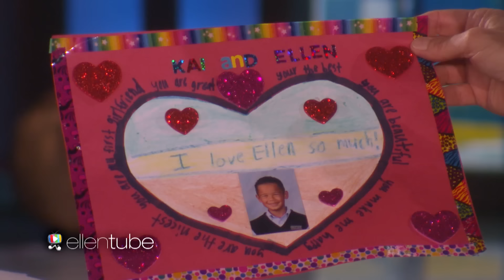Kai's Surprise Star-Studded Performance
The 8-year-old singer caught up with his girlfriend and serenaded her with Ed Sheeran's hit, "Thinking Out Loud." Little did he know he'd have a surprise guest!